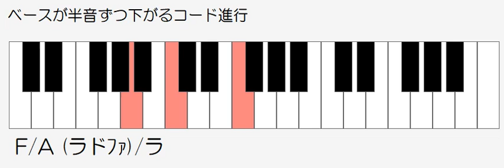ベースが半音ずつ下がるコード進行 ドレミ鍵盤つき